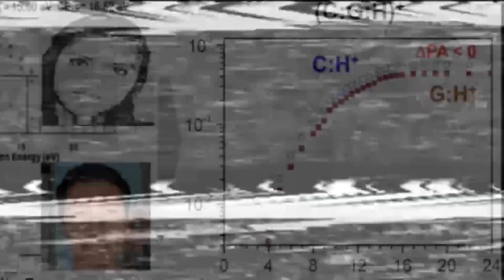La Misteriosa Desaparición de Selene Delgado - Untitled Brawl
Canciones Originales: Dreams, Roadtrip, Boulevard of Broken Dreams, Crank Dat, Lullaby Theme, don't forget to feed your neopets, I See A Dreamer, Herobrine vs. Griefer, Enderman vs. Herobrine, Steve vs. Herobrine, Grim-Grinned Demise, Slenderman vs. Baldi's Basics, Sweet Dreams, Outlast Rap, Lavender Town, Confronting Yourself (Part 2), Execution, Hopes and Dreams, Limbo Rap, Slenderman vs. Offenderman Rap, The Hills

Compositores Originales: Lost Sky, Dream, PmBata, Atlus, Green Day, Soulja Boy, Dead by Daylight, elijah who, CG5, JTMusic, Zarcort, DeiGamer, valoregal, Cam Steady, Eurythmics, Pokemon, Saster, Ghist, DashingToadie, Lucidis, Toby Fox, Kronno Zomber, The Weeknd, Canal 5, Slenderman

Arreglo por: Limi